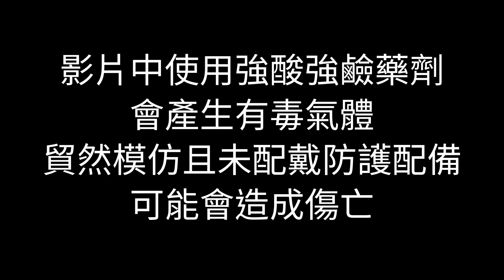[實驗] 利用銀 將K金變回純金 (二)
接續上一集影片
我用王水消化剩下的合金
然後沉金
確實從藥水中取回了一些海綿金
但是量卻不及原本的預估...